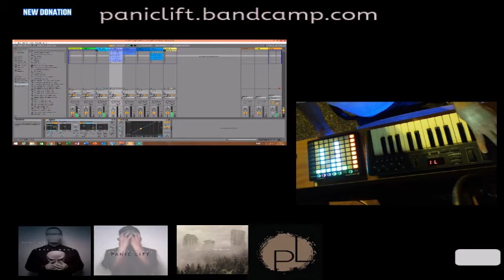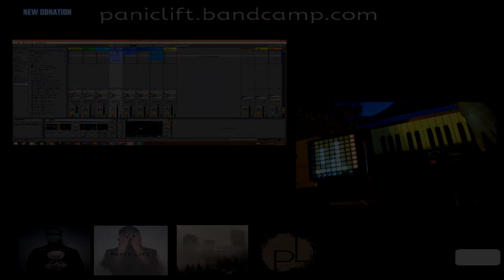James Francis Thomas "You'll See The Horizon" (Live In The Studio Jam)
Trying to sort out how i'd ever play a live show that was more than just a backing track. This was probably my 3rd run through ever so there is a middle section that kind of goes off the rails, but it's a cool take on the song nonetheless  Also working out an effective way to stream in high definition quality. Almost there.